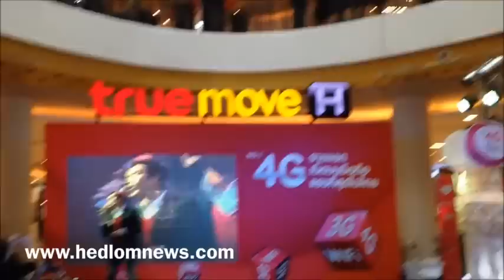ณเดชน์โชว์เพลงเชียงใหม่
คลิปtv- 'ณเดชน์' โชว์ร้องสด 2เพลงละคร เรียกเสียงกรี๊ดสนั่น ที่เชียงใหม่ พิธีเปิดงาน ทรูมูฟ ท้าลมหนาว พิสูจน์ 4G และ 3G อันดับ 1 ที่ลานโปรโมชั่น ชั้น1เซ็นทรัลเฟสติวัล เชียงใหม่
สำนักข่าวเห็ดลม รายงาน